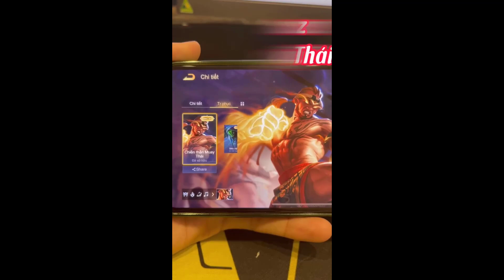Liên Quân Top 5 Sát Thủ Siêu Phế nếu Ae dính Sai Lầm này, Sửa ngay nhé